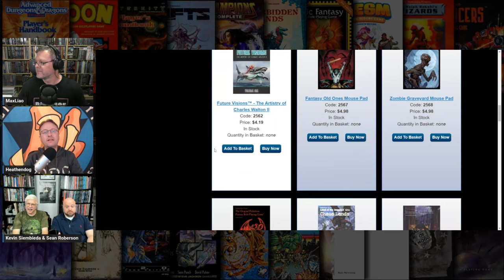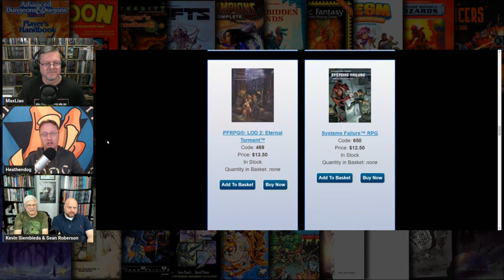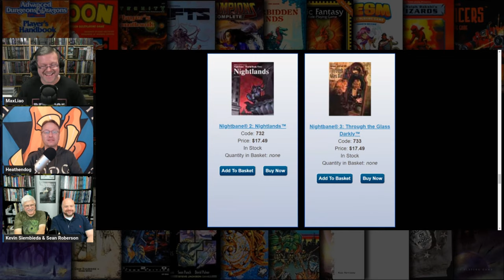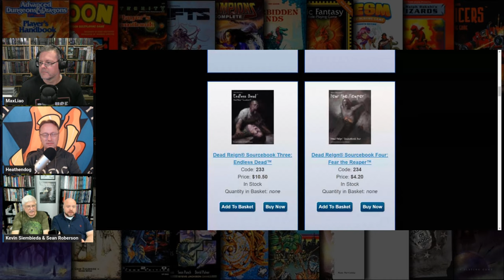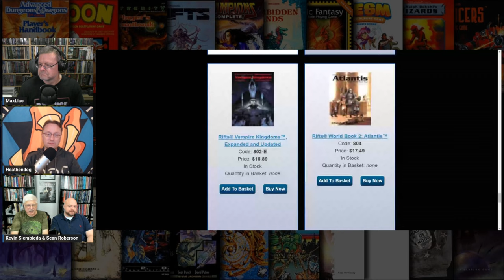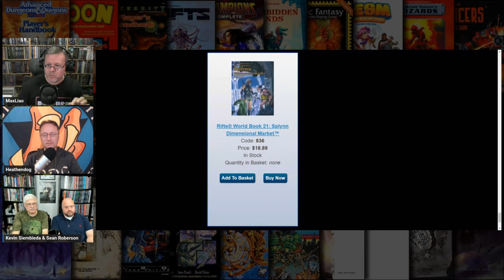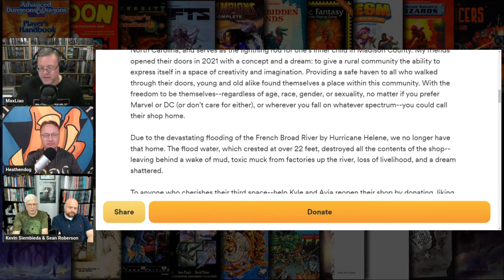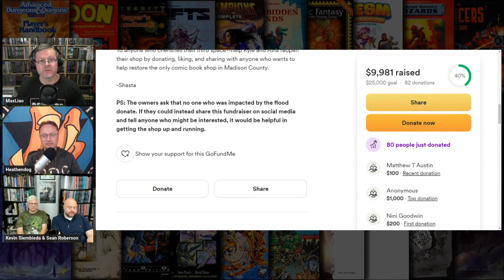GAMER TALK w/ Kevin & Sean | #1 | Wilderness Travel & Survival in Rifts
Kevin Siembieda & Sean Roberson talk about travel, survival, and dangers of the Rifts wilderness. Can you survive the real dangers of Rifts?

TIMESTAMP
0:00 Intro
14:45 Wilderness Travel & Survival in Rifts